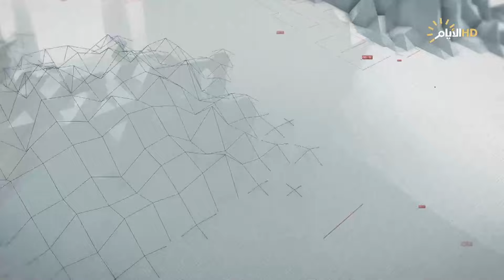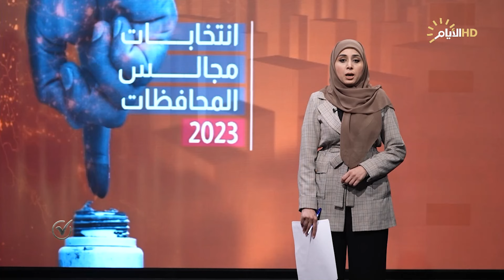لقاء خاص مع مرشحي انتخابات مجالس المحافظات 12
الضيوف
خالد حربي/ ابشر يا عراق
انتظار سعدون/ الاساس العراقي
شاكر الكعبي/تحالف نبني